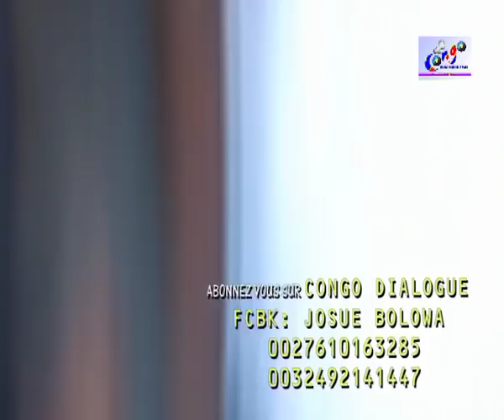URGENT: CONGOLAIS AZAKOKUFA, BAZOBOMA KAKA SE KOBOMA